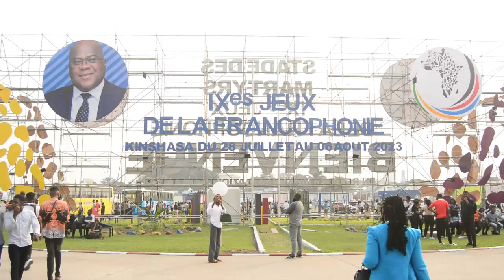CANAF54TV EN DIRECT DE LA FRANCOPHONIE A KINSHASA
CANAF54 TV A ETE ACREDITE A PARTICIPER AUX ACTIVITES DES IXEMES JEUX DE LA FRANCOPHONIE ORGANISES A KINSHASA EN DATE DU 28 JUILLET AU 06 AOUT 2023. SUIVEZ NOS REPORTERS SUR PLACE A KINSHASA.